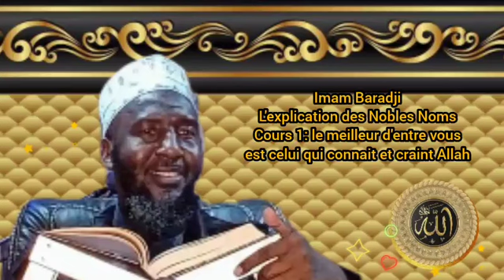1 Imam Baradji : les Noms et attributs d'Allah cours 1 le meilleur parmi vous est celui qui connait